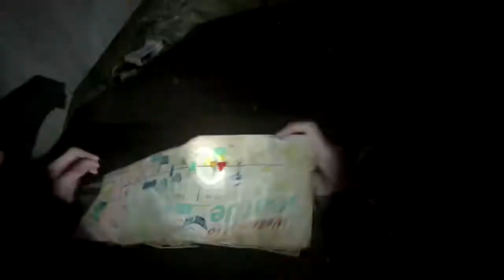REVENGE BEGINS | Last Of Us 2 (Ep 5)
Cherry is PISSED. She  puts her revenge to action as she meets a familiar individual and a new group in a kidnapping.

Credits
Green screen : ig: @fr1ck.mp4